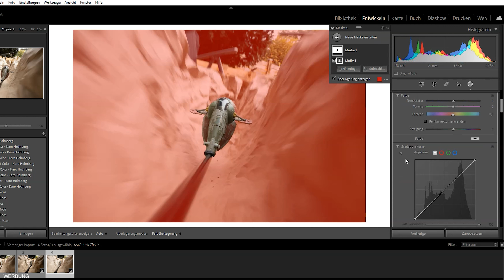DIY Hollywood Special FX Movie Set - Geschwindigkeit fotografieren mit einfachem Setaufbau, Fotoidee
📷 Ich nutze derzeit folgende Kameras und Objektive von Canon 📷

Canon R6 MK II
Canon R
Canon R10

📷 Diese Stative haben in meinen Tests sehr gut abgeschnitten (Preis aufsteigend) 📷